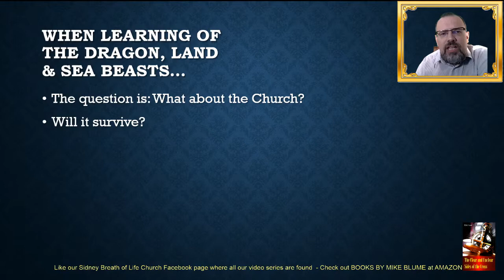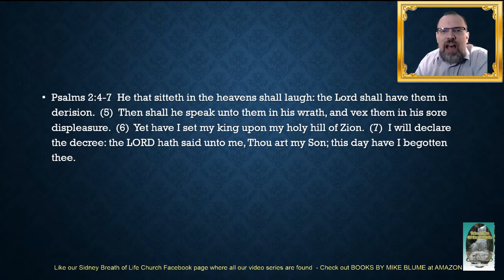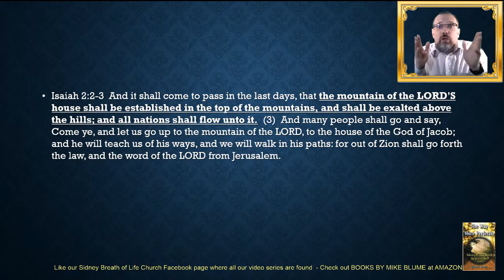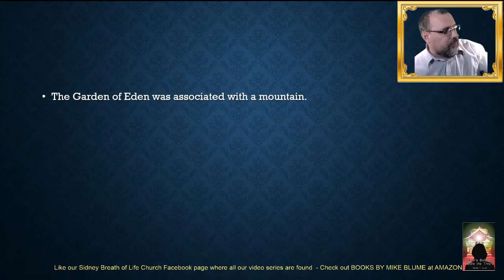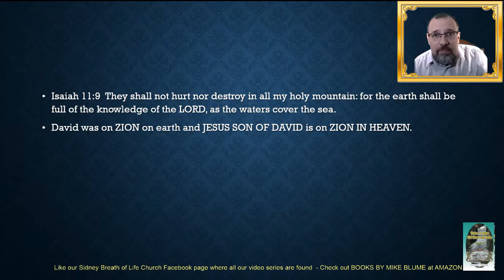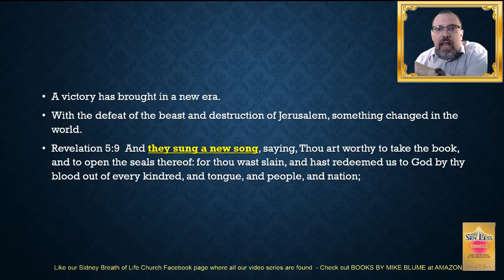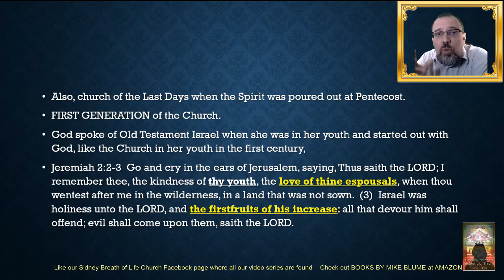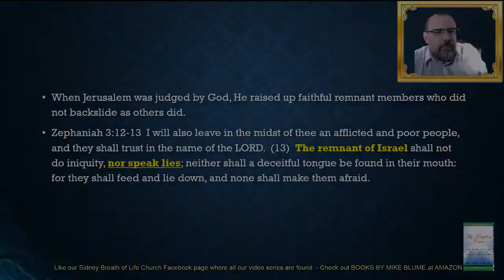BOOK OF REVELATION - Part 11-A - Rev. 14:1-5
The 144,000, and the pause in Revelation to announce victory -- See what the Bible itself says about the identity of the 144,000.  Chapter 14 is a pause amidst the horrors the church was warned about the beast and his mark.